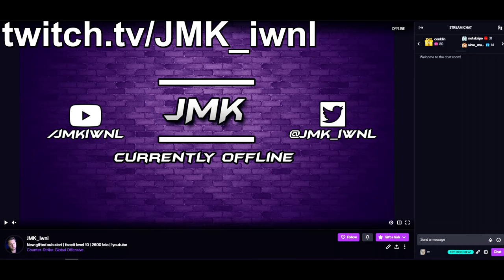NyeeeumPeek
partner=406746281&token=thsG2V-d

— ⠀⠀⠀⠀⠀Music⠀⠀⠀⠀⠀—